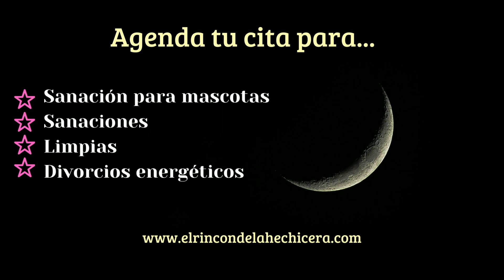Horóscopos del 18 al 24 de Julio